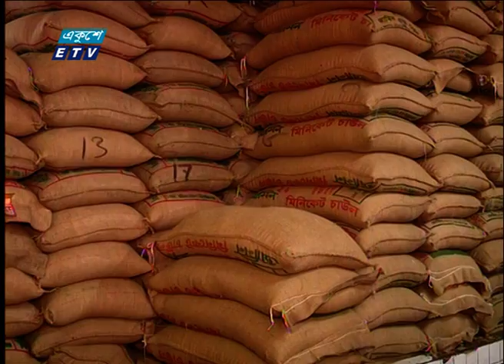গ্রীস্মকালীন সবজিতে উত্তাপ | ETV News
প্যাকেজের বিষয়: গ্রীস্মকালীন সবজিতে উত্তাপ

আগের বাড়তি দামেই বিক্রি হচ্ছে সব ধরনের চাল, ভোজ্যতেলে এবং চিনি। বেড়েছে নদীর মাছে দর।  শীতকালীন সবজির দাম স্থিতিশীল থাকলেও গ্রীস্মকালীন সবজির বাজার চড়া।
নিত্যপন্যের বাজারে বাড়তি দামেই বিক্রি হচ্ছে ভোজ্যতেল। এক লিটার বোতলজাত সয়াবিন তেল ১৩৫, খোলা সয়াবিন ১১৫,পাম ওয়েল বিক্রি হচ্ছে ১০৫ টাকায়।

২০০০ সালের ১৪ই এপ্রিল এটি সম্প্রচার কার্যক্রম শুরু করে। টিভি চ্যানেলটির খবরে নতুনত্ব ও অভিনবত্ব থাকার কারণে দর্শকদের কাছে বিপুল জনপ্রিয়তা লাভ করে। দেশ বিদেশের সর্বশেষ খবর, নাটক, সিনেমা, ডকুমেন্টারিসহ নানা খবর ও বিনোদনমূলক অনুষ্ঠান প্রচারিত হয় একুশে টেলিভিশনে।